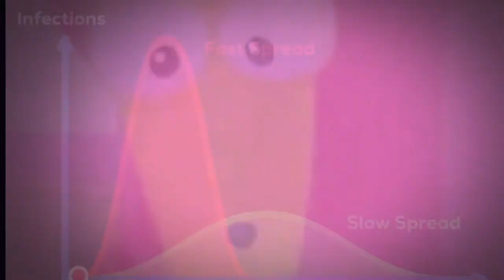The crystal gems a cars movie part 3